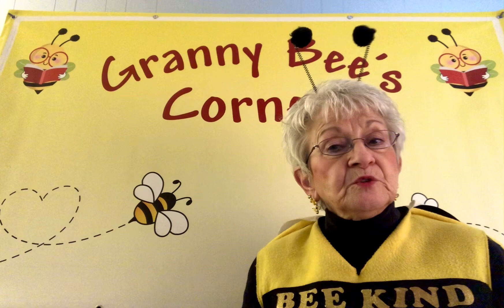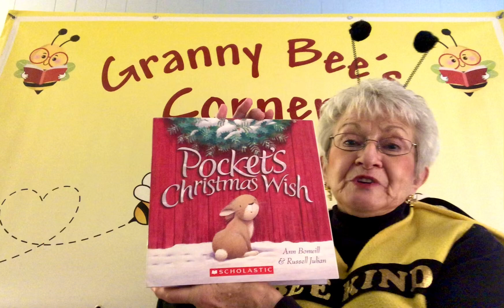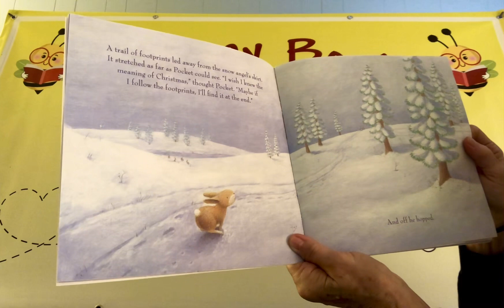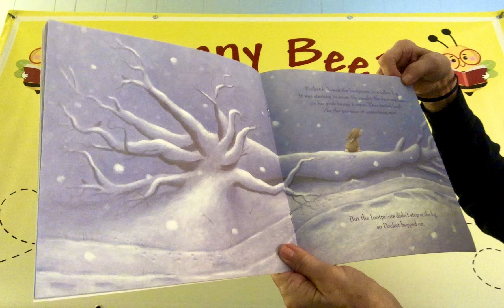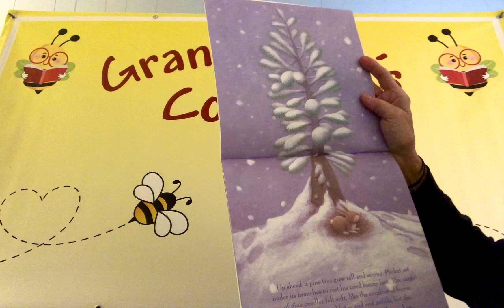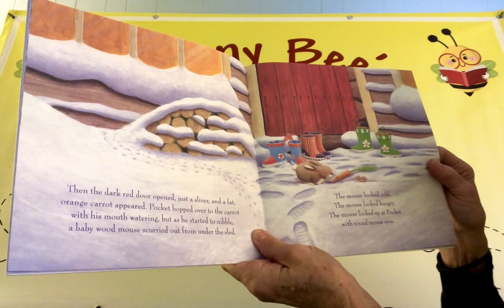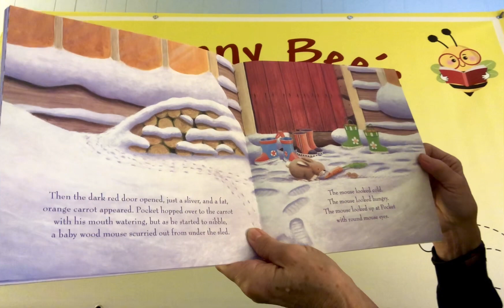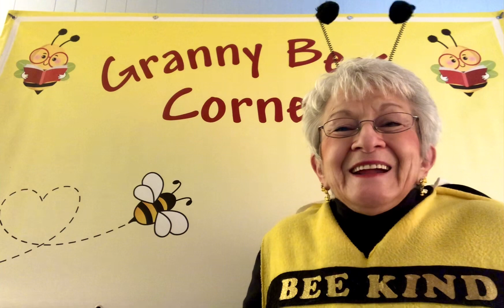Pocket’s Christmas Wish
Such a wonder-filled book about a sweet little bunny who is searching for the true meaning of Christmas and the simple answers he finds along the way.  Listen as Granny Bee reads this story of love and joy and so much more.